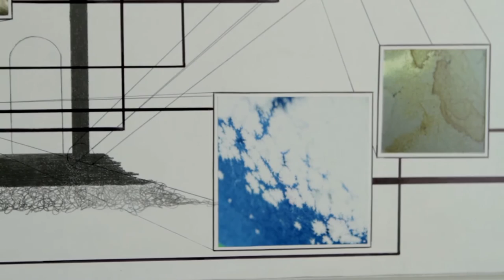WON JU LIM: Raycraft Is Dead | YBCA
Artist Won Ju Lim talks about her exhibition at YBCA, Raycraft Is Dead. Can we ever really own a space, either legally, practically, or theoretically? Won Ju Lim’s mixed media installations ask her viewers to consider the psychological relationship they have to their own spaces. By investigating, exploiting, and deconstructing the spaces of her home in Raycraft Is Dead, Lim invites us to rethink our everyday experiences of our own spaces. An ongoing body of work set in YBCA’s unique Terrace Landing, Raycraft Is Dead is composed of sculptures, video projections, and a collage that were born of Lim’s looking at domestic spaces as witnesses to the history of a certain place.